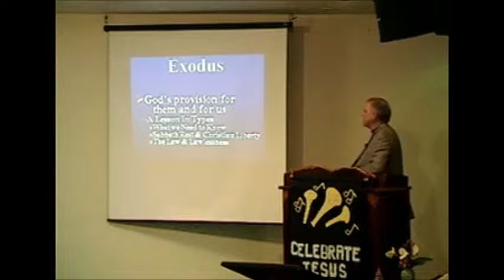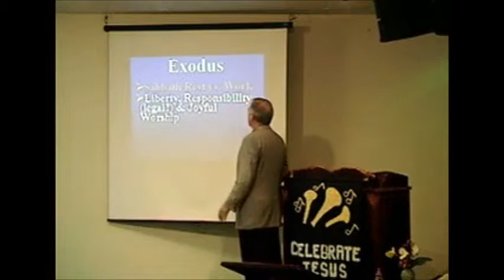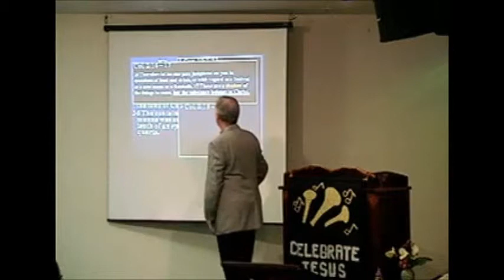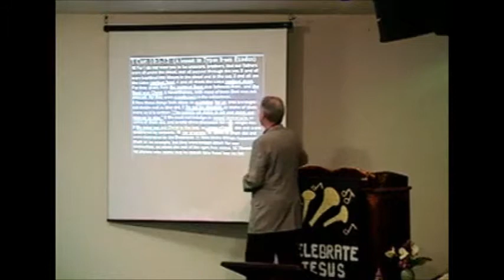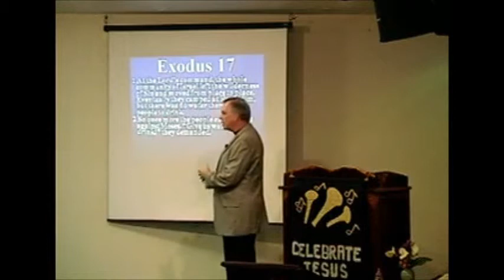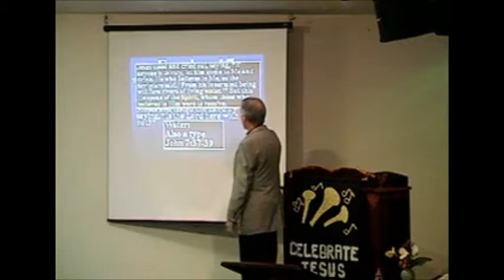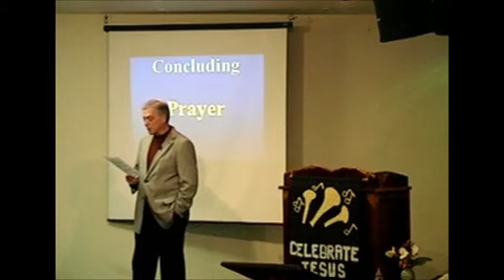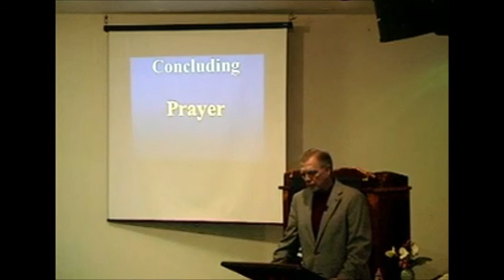Exodus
The Law, Love, Grace, and Repentance